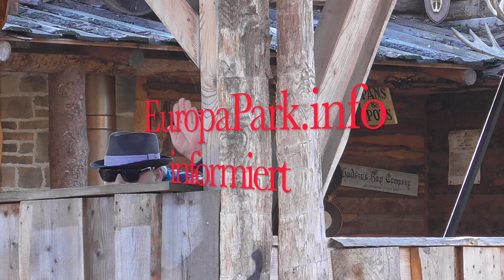😎😎😎 Live Neue Bilder Deutsche Allee Baustelle Rulantica Europa Park 09.05.2021 Nouvelles images en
😎😎😎 Live Neue Bilder Geräusche aus der Deutschen Allee Baustelle RulanticaNeue Bäume für den Bereich Italien  Europa Park 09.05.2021
😎😎😎 Nouvelles images en direct des bruits du chantier de construction de la Deutsche Allee RulanticaNouveaux arbres pour la zone Italie Europa Park 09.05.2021
😎😎😎 Live new pictures of noises from the Deutsche Allee construction site RulanticaNew trees for the area Italy Europa Park 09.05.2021